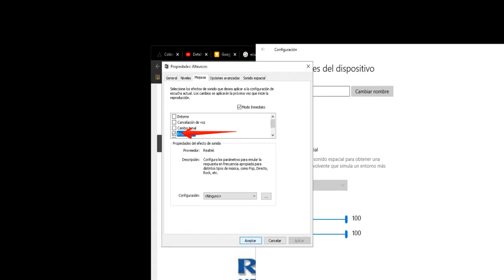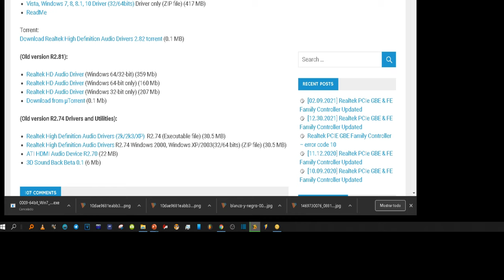Cómo activar el Ecualizador en windows (Realtek)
Normalmente windows 10 viene con un ecualizador gracias a los drivers de Realtek, si no lo tienes, puedes probar a instalarlos gratis para acceder a ese estupendo ecualizador.